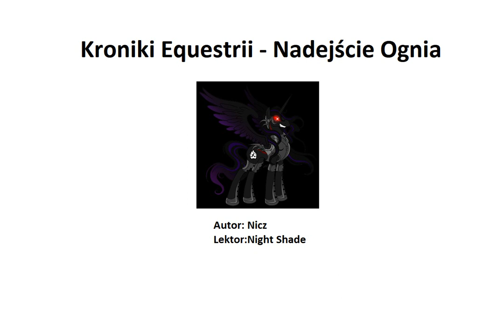Kroniki Equestrii Nadejście Ognia - Rozdział 18 Ponownie w Ponyville